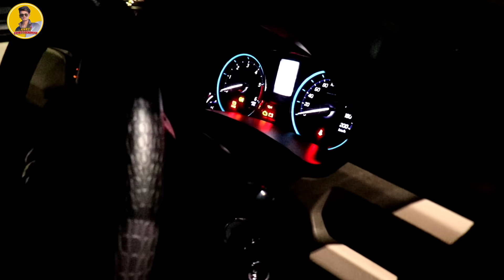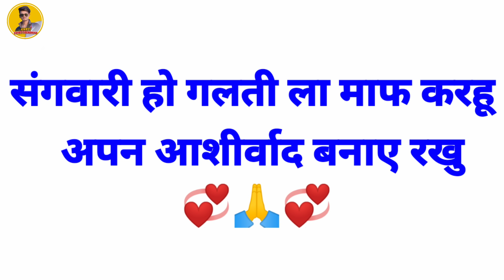😜चालबाज 🤪 Chaalbaj‼️ cg comedy by 😘 NITESH COMEDIAN 😜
जय जोहार जय छत्तीसगढ़ 🙏
संगवारी हो हमर ये वीडियो केवल मनोरंजन के लिए बनाए गए हे
हमर मकसद कोखरों दिल ला ठेस पहुंचाना नो हरे
संगवारी हो सराब पीना सेहत के लिए हानिकारक है
हमर नया नया कॉमेडी वीडियो देखें बर हमर चैनल
मिलबो✨✨✨✨✨✨✨✨✨✨✨✨✨✨✨✨✨
       next video me 👉💞
🌿Jai johar jai chhattisgarh 🌱
             😜  NITESH COMEDIAN 🤪